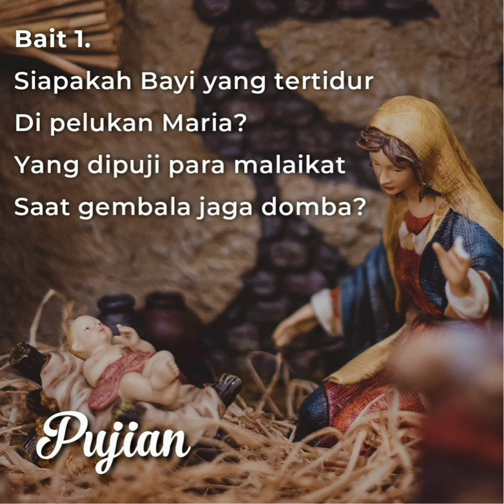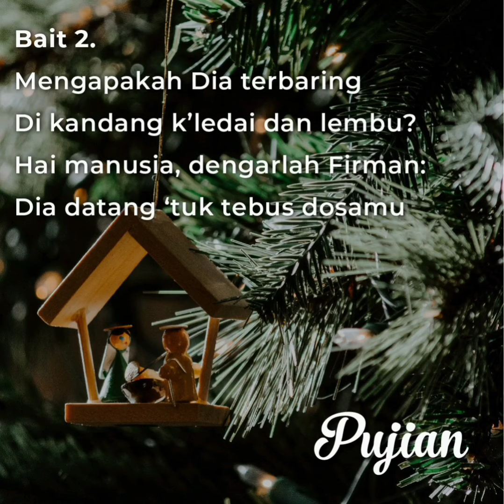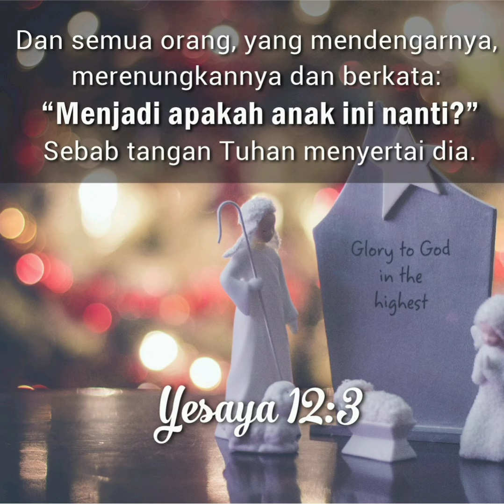Siapakah Bayi Yang Tertidur (What Child is This, Who Laid to Rest?) | Christmas Hymn in the Pandemic